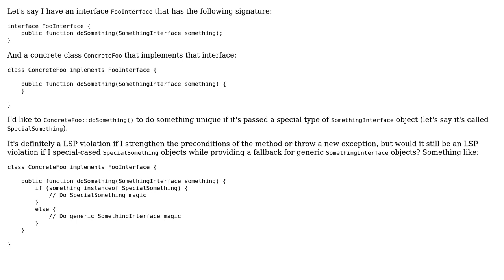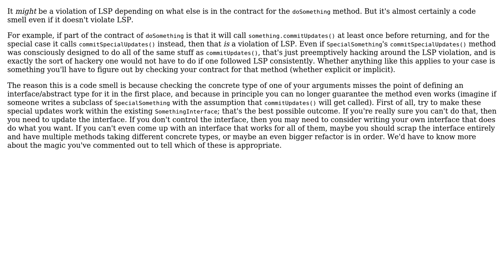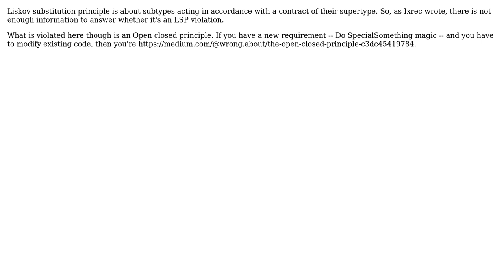Software Engineering: Do special-cases with fallbacks violate the Liskov Substitution Principle?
With thanks & praise to God, and with thanks to the many people who have made this project possible! | Content (except music & images) licensed under CC BY-SA | Music | Images & others | With thanks to user Vadim Samokhin user supercat user Sebastian Redl user Ixrec user gnat user Evan user Deduplicator and the Stack Exchange Network Trademarks are property of their respective owners. You are responsible for your own actions.